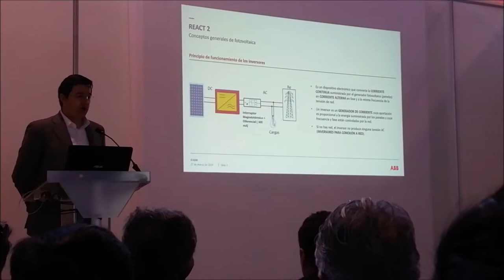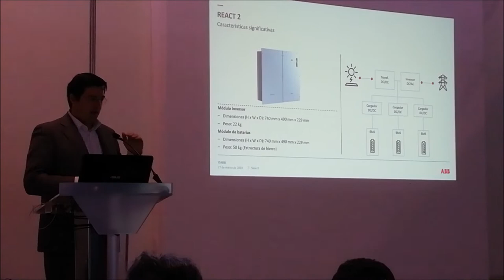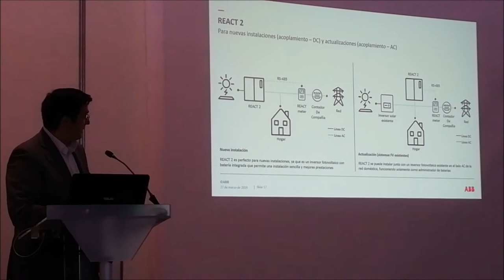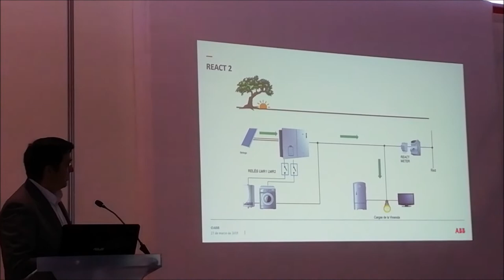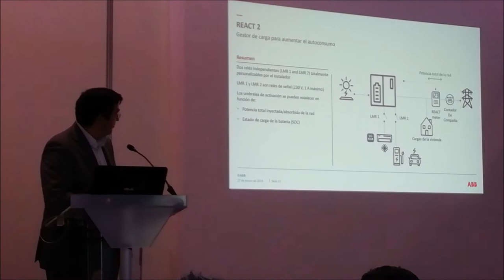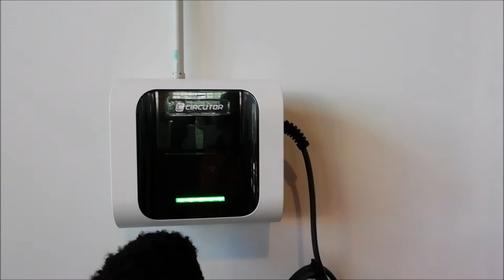Visita a feria EFICAM 2019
El día 27 de abril de 2019, un pequeño grupo de profesores y alumnos de 1º curso del Ciclo formativo de grado superior de Eficiencia energética y energía solar térmica de Salesianos Carabanchel, acudieron como ya es costumbre, a la feria EFICAM en el Palacio de Cristal de la Casa de Campo de Madrid. Dicha feria sirve de plataforma para la Exposición y Foro de las Empresas Instaladoras de material eléctrico, domótico, instrumentación, coche eléctrico y de dispositivos energéticos para la edificación. Aparte de intercambiar impresiones con fabricantes y distribuidores del sector, que entregaron catálogos técnicos y manuales de cálculo y diseño, los profesores y alumnos acudieron a una interesante ponencia sobre energía solar fotovoltaica liderada por ABB. La jornada terminó con un suculento almuerzo tipo "buffet" que ayudó sin duda alguna a tener una mejor impresión si cabe, de estas iniciativas. Animamos a nuestros lectores a acudir a jornadas técnicas de este tipo, que indudablemente acercan al estudiante al mundo real, tal y como siempre perseguimos en ciclos formativos. Un saludo a todos.